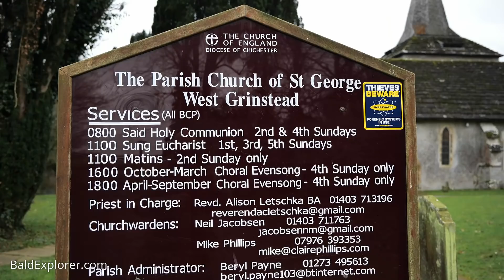The Quest For England - In Which I Stroll Across Fields to a Church in West Grinstead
I had intended to go further in this walk, but I had wet feet and the weather looked grim. However, I made it to St George in West Grinstead, West Sussex, and the river Adur where the masonry probably was brought ashore to build the lovely church.